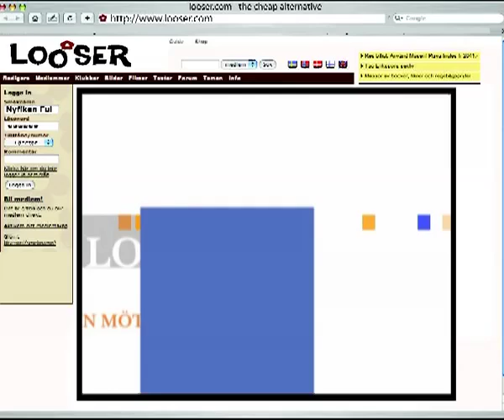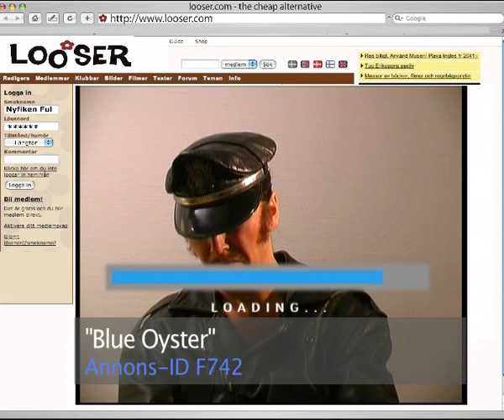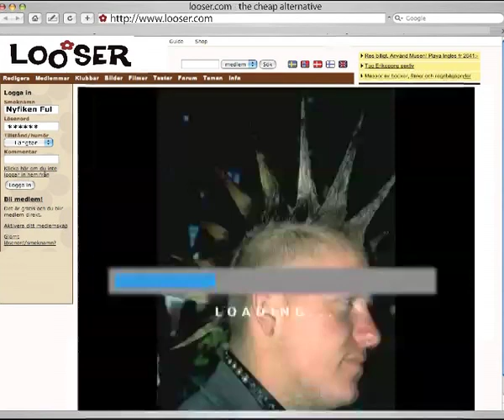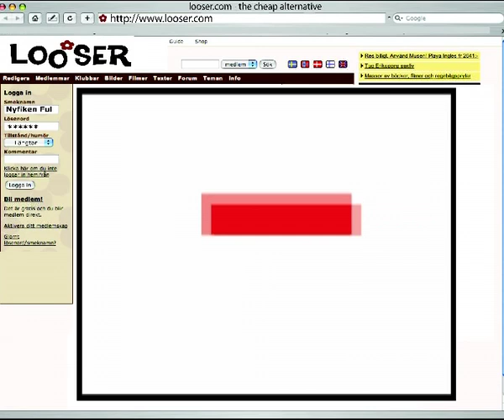Gaygalan 2007 med Pia och Katrin, del 1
Hysteriska sketcher med Pia Johansson och Katrin Sundberg, programledare för Gaygalan 2007. Producerat av Johan Paulsen, Publikmagneten AB. Sketcherna visades ursprungligen på galan 2007.